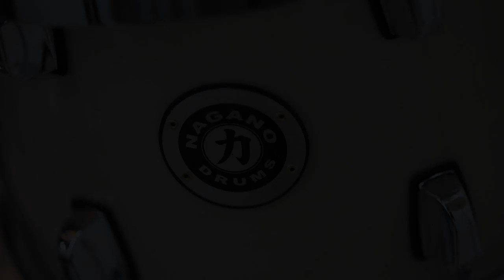Clipe Promocional das Baterias Nagano - by Tagima